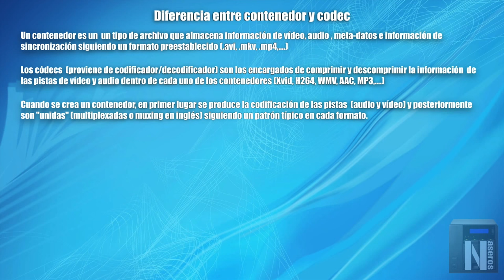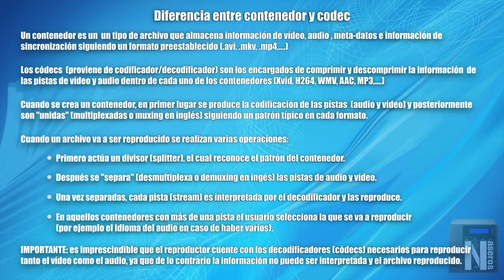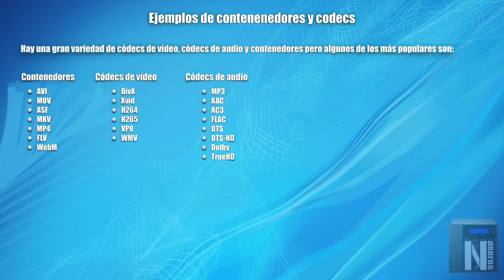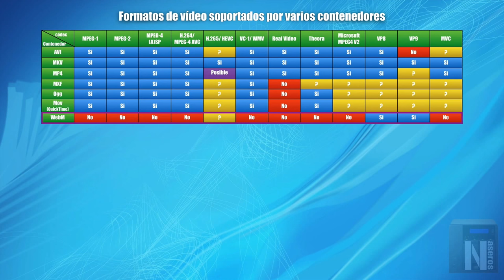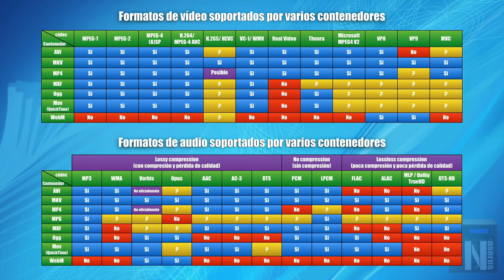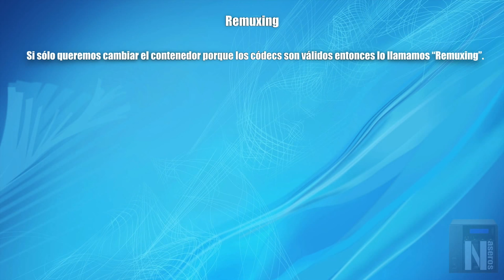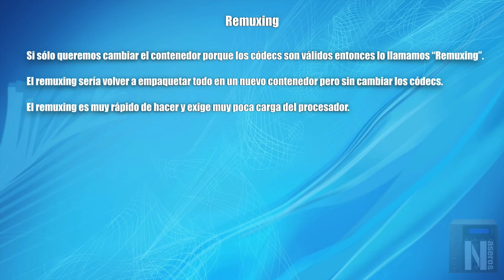Contenedores, codecs, transcodificacion y remuxing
Aunque llevamos ya muchos videotutoriales sobre multimedia todavía no he explicado qué es un “contenedor” ni un “códec". Seguramente debería haberlo explicado antes ya que es la base de la multimedia y en lo que se basan los reproductores, pero más vale tarde que nunca.
Como en otras ocasiones hoy vamos a ver teoría y en sucesivos vídeos explicaré cómo llevar esta teoría a la práctica.
En este vídeo explico qué es un contenedor de vídeo y en qué se diferencia de un códec.
Para cambiar los códecs de las pistas de un contenedor deberemos hacer una transcodificación. Si por el contrario, sólo queremos cambiar las pistas de contenedor, manteniendo los códecs de dichas pistas, entonces deberemos hacer un “remuxing”.